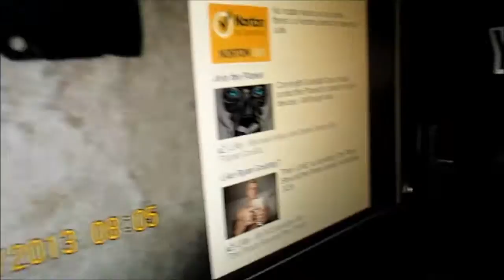AIRSOFT M203 Grenade - Troubleshooting & Repairs/Remedy Fixes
My 20th in HD.

With  viewers having the same problem, I created this short video to show how you can solve that "farting" problem when filling the M203 grenade with gas.